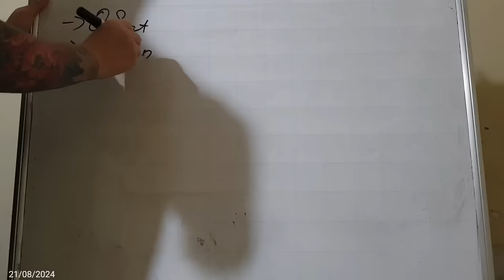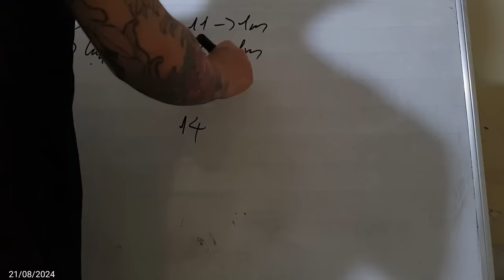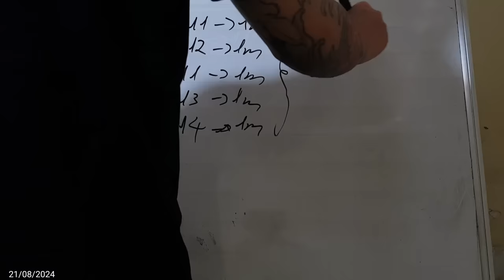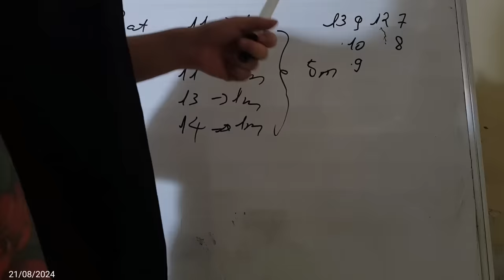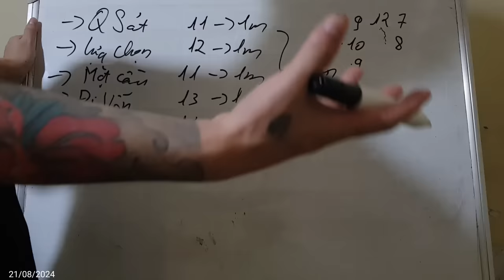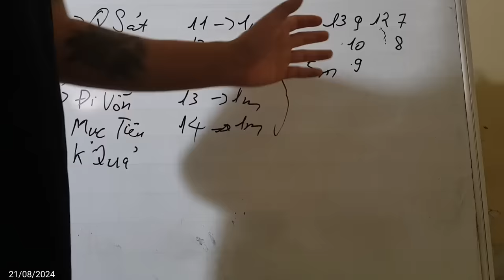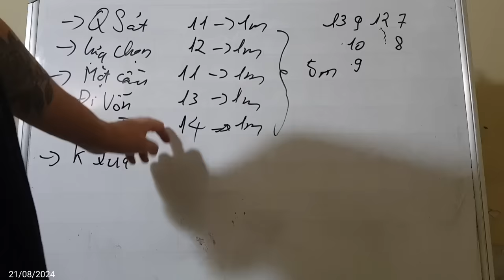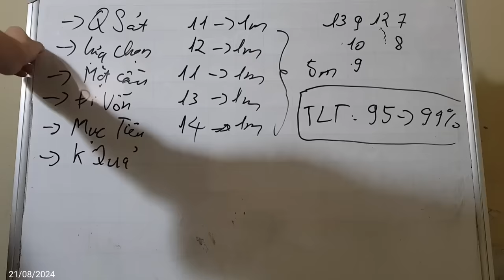Link Tải Sunwin | Tài xỉu Sunwin Hướng Dẫn Link Tải Sunwin Uy Tín Nhất 2024 chơi là húp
1/ Game bài Sunwin là gì? Sunwin do người Việt Nam hay nước ngoài làm chủ?
1:11 Link Tải Sunwin
2:12 Link Tải Sunwin mới nhất
3:23 Hướng dẫn chọn link tải sunwin
4:34 Nhận biết link tải Sunwin fake
6:22 Vào LinkTải Sunwin tạo tk chơi  game
7:25 Chốt lãi Sunwin 2024